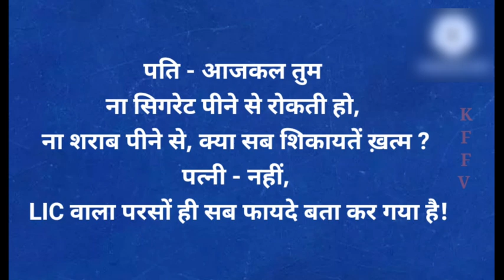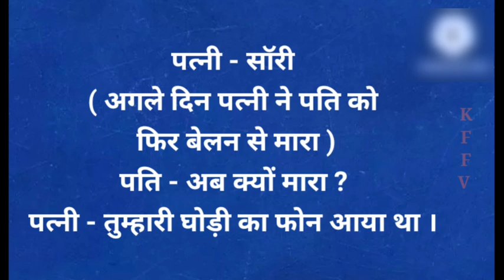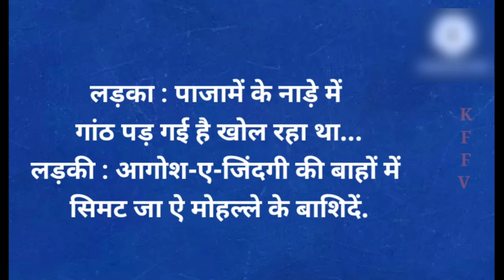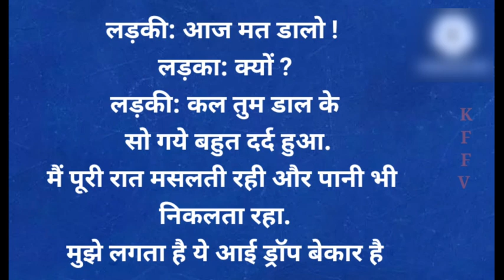चुटकुले पति पत्नी के झगड़े ! Funny Jokes Part~ 155 ! हंसी मजाक के मजेदार चुटकुले ! चुटकुले हिंदी में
Kharrate Dar majedar Pati Patni ke chutkule aapke Manoranjan ke liye kripya Hanste Rahe muskurate Rahe Swasthya Rahe

pati patni jokes in hindi

pati patni jokes in hindi latest

pati patni comedy jokes in hindi

pati patni ke jhagde comedy